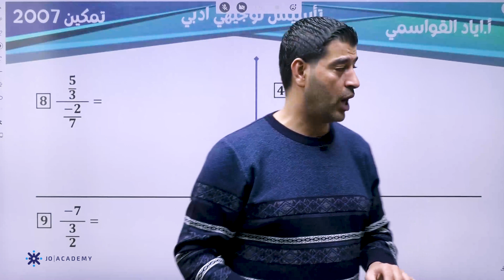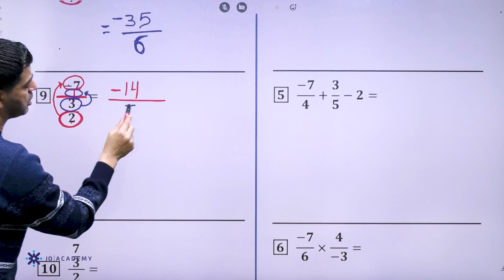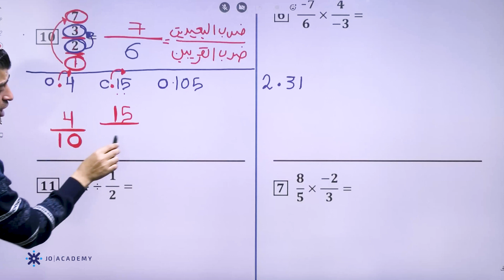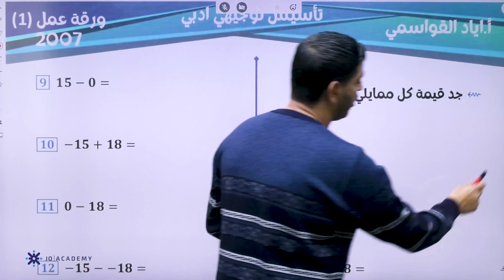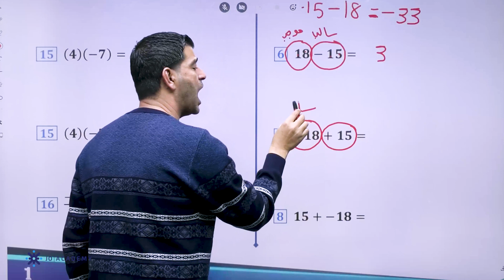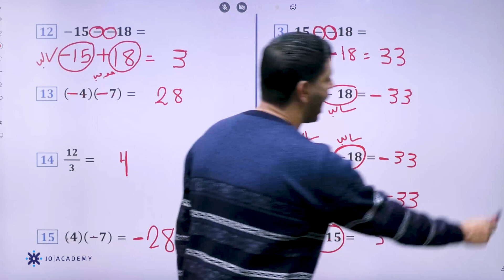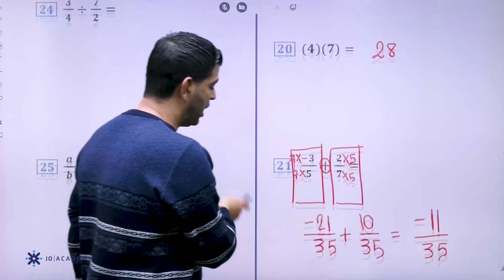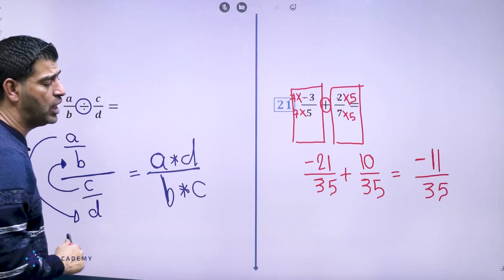تأسيس توجيهي_2007 | أ. اياد القواسمي | رياضيات الحصة الثالثة